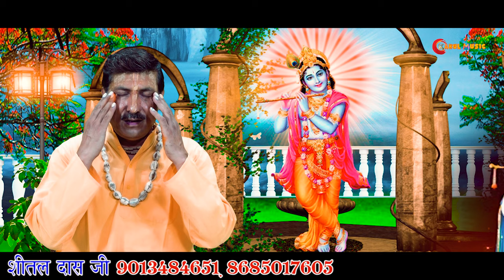भजन Krishna Janmashtami | बांके बिहारी मैं तो जाऊं तोपे बलिहारी | Seetal Das | Krishna Bhajan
The KAKUL MUSIC   Present “ Song” a Latest New Song 2019. We Present to you “KAKUL MUSIC HARYANVI  Song by Singer Directed by " Vikash chaudhary " Featuring Artist exclusively on KAKUL MUSIC Company
बांके_बिहारी_मैं_तो_जाऊं_तोपे_बलिहारी
Video credits :--

Title :- Krishna Bhajan
Song :- बांके बिहारी मैं तो जाऊं तोपे बलिहारी
Starring- Seetal Das ji
Singer :- Seetal Das ji (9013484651)
Music Director :- Vikash chaudhary (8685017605)
Music Arranger- Mukesh Naagar
Studio :- Sawariya Recording Studio Palwal (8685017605)
Edit By:- Kakul Music Team
Publicity Design By:- Kakul Music Team
Dir. & DOP:- Kakul Music Team
Producer:- Vikash chaudhary
Special Thanks
Claim & Copyright- Kakul Music
Media Partner- Abc Digital Com

LABEL- THE KAKUL RECORDS

Music Label & Copyrights :- The kakul records
Contact Company (Person) :- Manoj kumar (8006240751)
Company Office Number :- Vikash chaudhary (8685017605)

Opretor Code:-

Google Play -
Gaana -
Wynk -
Saavn -
JioMusic -
Hungama -
Raaga -

Media Manage - Vikash chaudhary (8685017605)

Director & Producer - Vikash chaudhary (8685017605)

Channel:- KAKUL MUSIC

Label:- KAKUL MUSIC